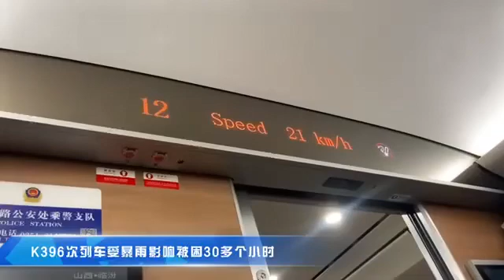2023年7月31日 北京门头沟:暴雨引发洪水灾难实时画面: 2023年7月31日暴雨之下的北京正在经历着一场人道灾难，大量的车辆及人员被卷走。北京洪灾